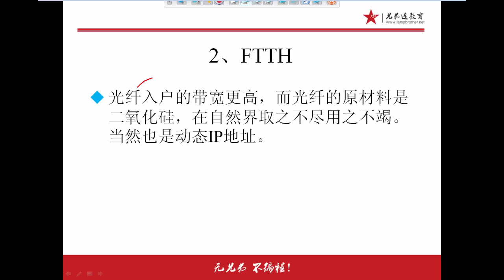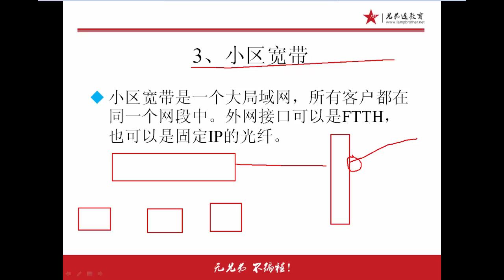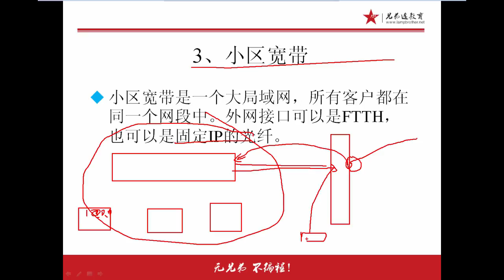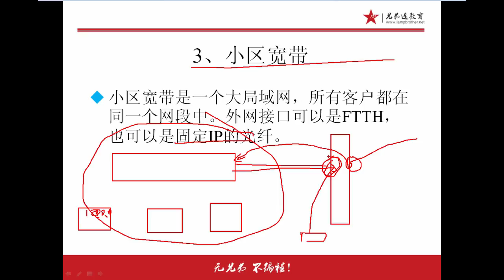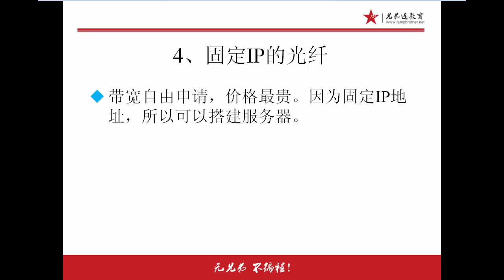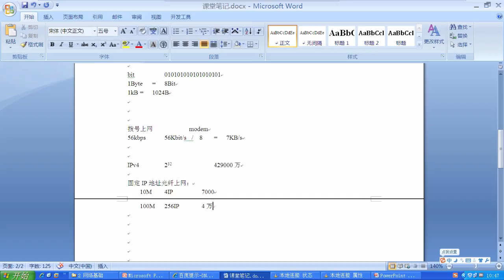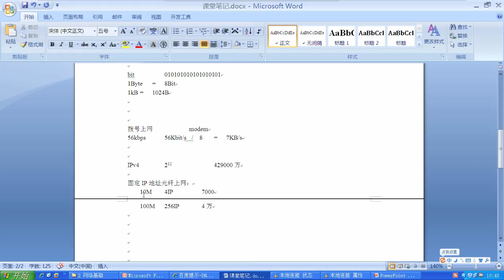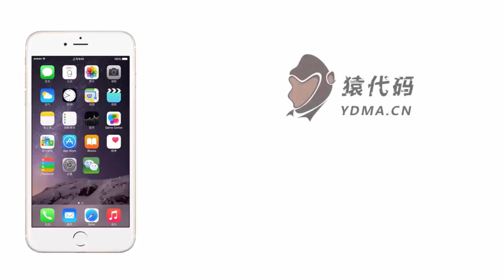兄弟连Linux运维工程师课堂实录 网络基础 4 网络介质2